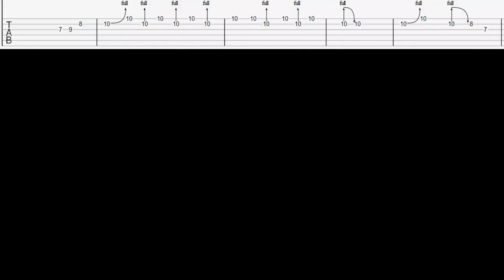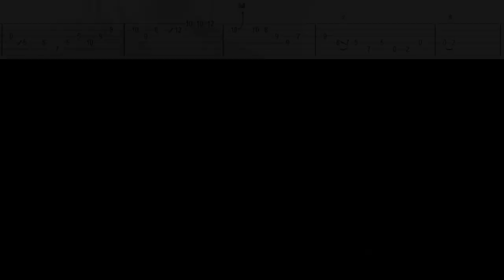Good Times / Marc Benno _ guitar solo cover with TAB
I Love Gerry Mcgee